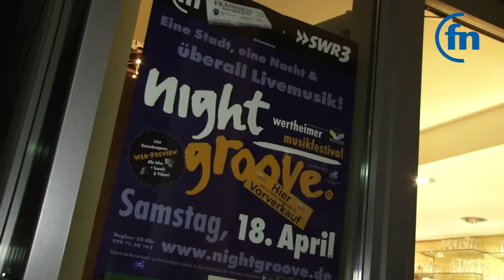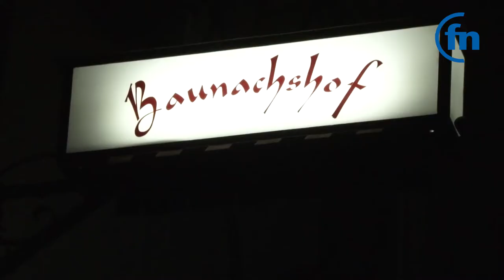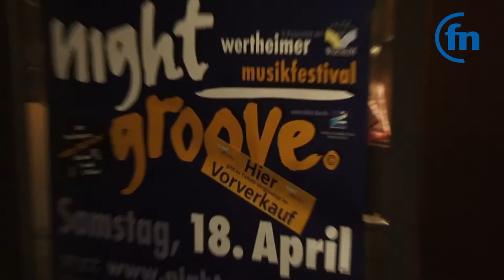Nightgroove Wertheim 2015 - by Fränkische Nachrichten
Heiß her ging es beim Wertheimer Nightgroove nicht nur rund um die zum Aufwärmen aufgestellten Feuerfässer. Überall heizten in dieser Nacht die Bands ihrem Publikum mächtig ein.

Backgroundmusic:
KanalName: DigitalShOck